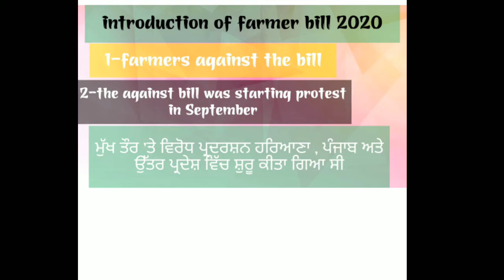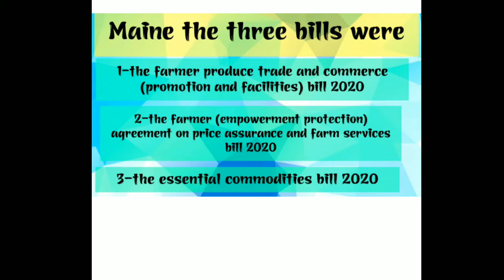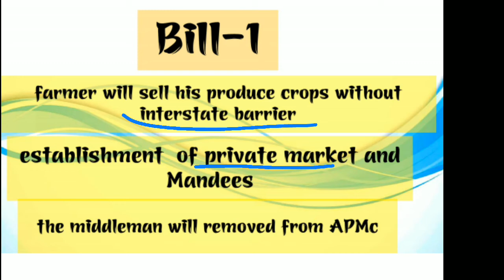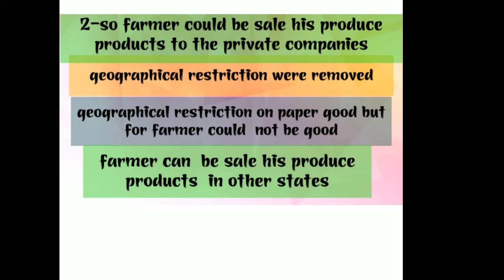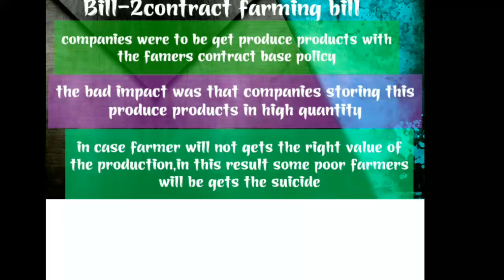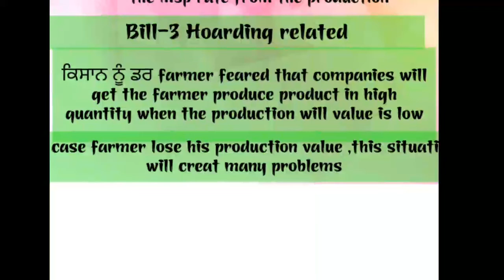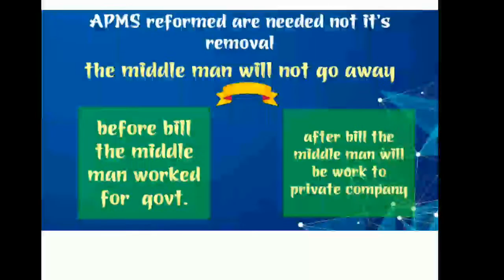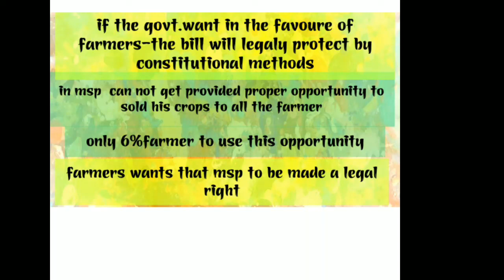farmerbills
The story so far: Farmers have taken to the streets, protesting against three Bills on agriculture market reforms that were passed by Parliament last week and will become laws once they are signed by the President. In Punjab and Haryana, bandhs were observed, with blocked roads and mass rallies. Opposition parties and farmers groups across the political spectrum have expressed concern that the laws could corporatise agriculture, threaten the current mandi network and State revenues and dilute the system of government procurement at guaranteed prices.

What are the three Bills?
The Bills which aim to change the way agricultural produce is marketed, sold and stored across the country were initially issued in the form of ordinances in June. They were then passed by voice-vote in both the Lok Sabha and the Rajya Sabha during the delayed monsoon session this month, despite vociferous Opposition protest. The Farmers’ Produce Trade and Commerce (Promotion and Facilitation) Bill, 2020, allows farmers to sell their harvest outside the notified Agricultural Produce Market Committee (APMC) mandis without paying any State taxes or fees. The Farmers (Empowerment and Protection) Agreement on Price Assurance and Farm Services Bill, 2020, facilitates contract farming and direct marketing. The Essential Commodities (Amendment) Bill, 2020, deregulates the production, storage, movement and sale of several major foodstuffs, including cereals, pulses, edible oils and onion, except in the case of extraordinary circumstances. The government hopes the new laws will provide farmers with more choice, with competition leading to better prices, as well as ushering in a surge of private investment in agricultural marketing, processing and infrastructure.